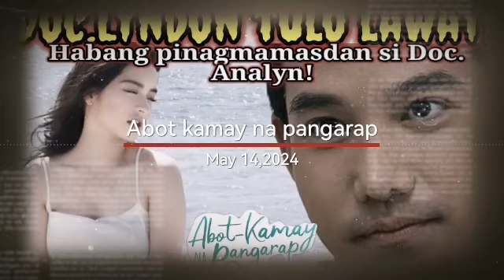"DOC LYNDON! TULO LAWAY KAY ANALYN! Abot Kamay Na Pangarap MAY 14, 2024 StoryTelling